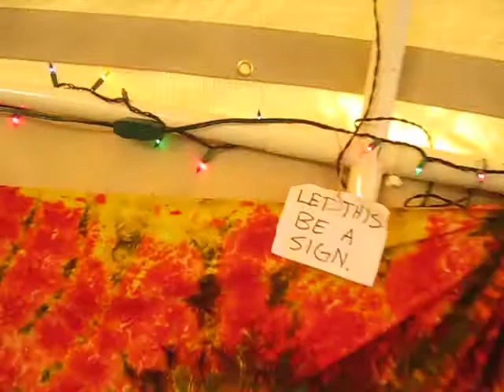Let This be a Sign